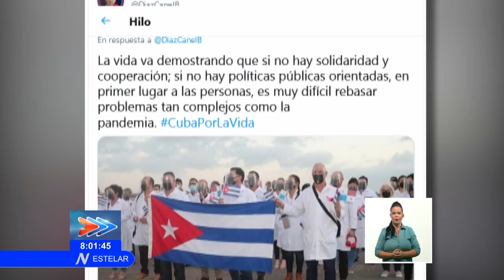Resalta presidente de Cuba trascendencia de la solidaridad a 58 años de la colaboración médica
Las BrigadasHenryReeve desempeñan un papel ejemplar, y eso los distingue como Revolucionarios, como seres humanos, y sobre todo como cubanos; refirió en su cuenta de Twitter el Primer Secretario del Comité Central del Partido Comunista de Cuba y Presidente de la República, Miguel Díaz-Canel Bermúdez.